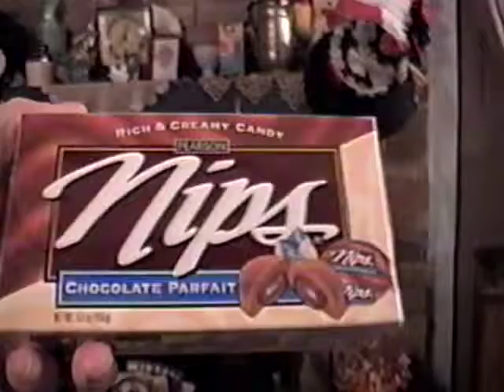Christmas on Harpers Bend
Christmas on Harpers Bend Year Unknown.